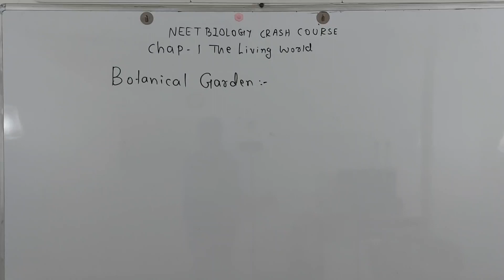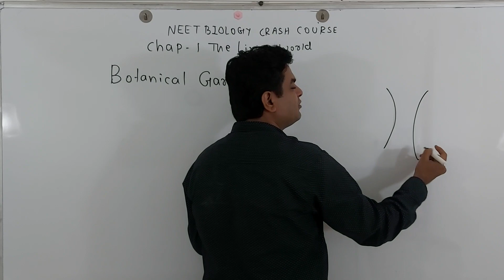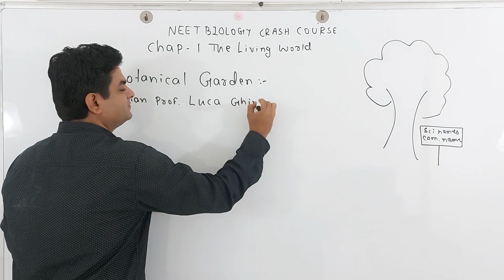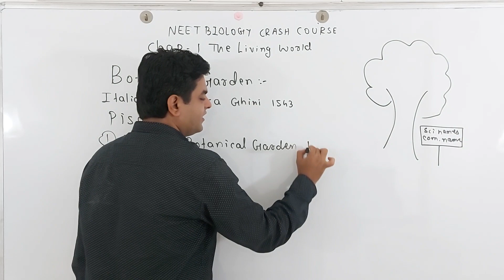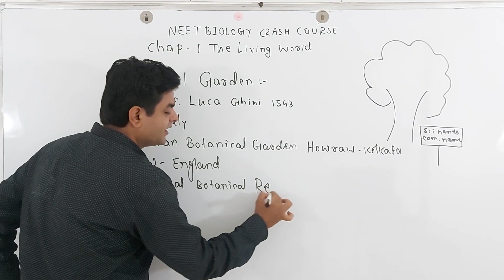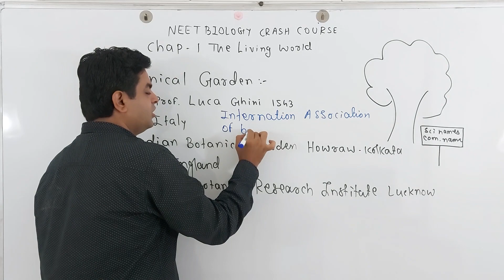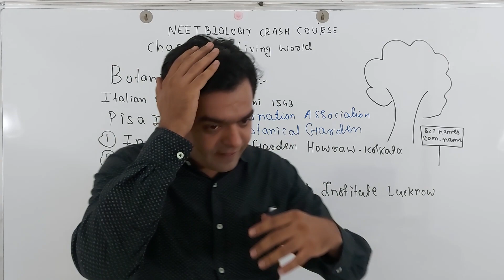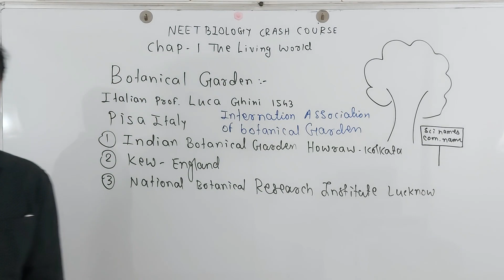WHAT IS BOTANICAL GARDEN AND HOW IT IS DIFFERENT THAN OTHER GARDEN